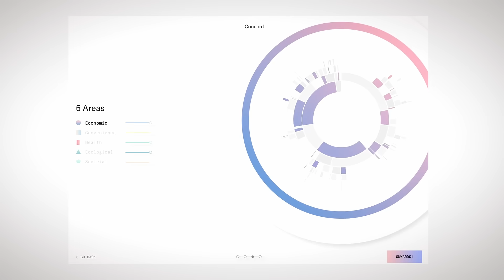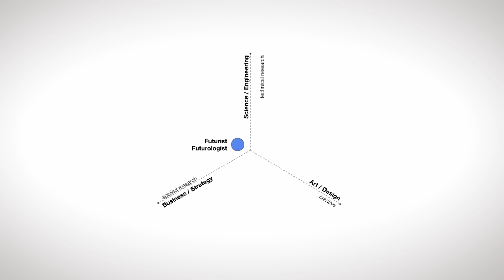CURSO ONLINE Diseño de productos del futuro de Cecilia Tham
Aprende a investigar y a crear productos dinámicos y funcionales para un futuro más brillante

“Nunca en la historia de la humanidad el mundo ha cambiado tan rápidamente como ahora”.

En la era digital, la tecnología cambia constantemente y evoluciona más rápido de lo que podemos procesar. Cecilia Tham sostiene que está en nuestras manos recuperar el control de lo que está por venir. Cecilia es una emprendedora impulsada por el futuro cuyo propósito es crear innovaciones escalables y centradas en el impacto. En este curso, ella desentraña el concepto de “síntesis futura”, que es diseñar soluciones para un futuro mejor.

Viaja al futuro y diseña el aspecto y la función de un producto de resolución de problemas. Piense más allá del presente e invente un artefacto que sea dinámico y significativo. En su enfoque multidisciplinario que combina investigación, diseño y estrategia, obtendrá las herramientas para navegar a través del desarrollo de productos innovadores.